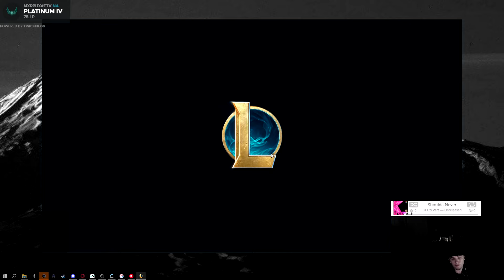This Pivot WON Me The Game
Just a tft game I played that worked out really well, hope you enjoy